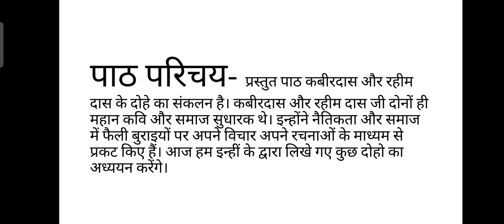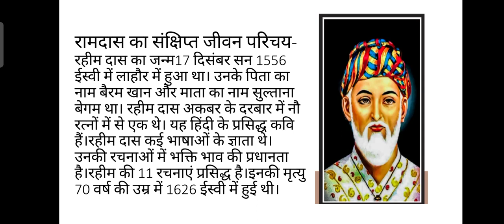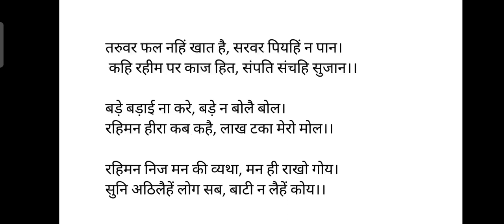class:5, LESSON:12,गागर में सागर